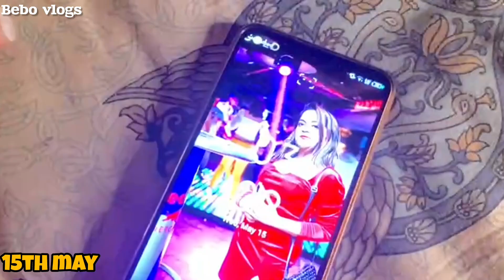All about 15th may❤️Sorry for late upload😄